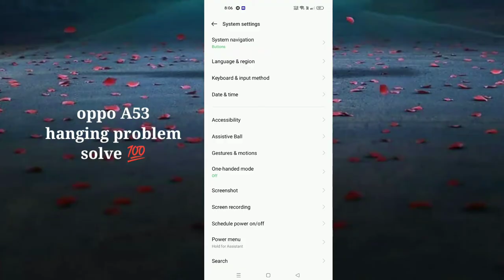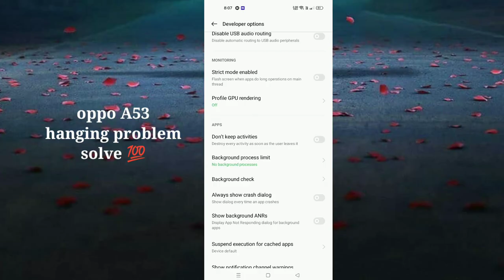oppo A53 How to use Hanging problem solve 💯% tips and tricks 🔥🔥🔥